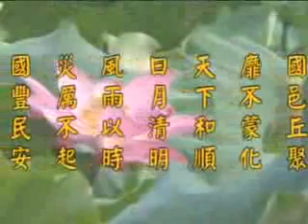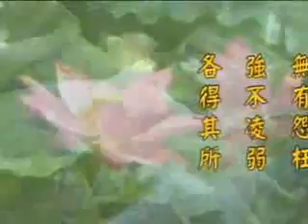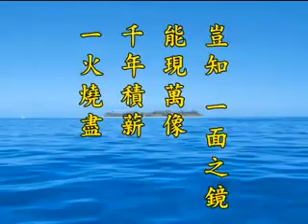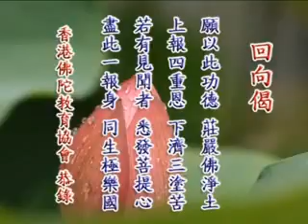淨土大經科註 第515集